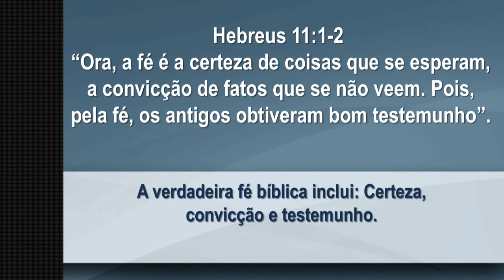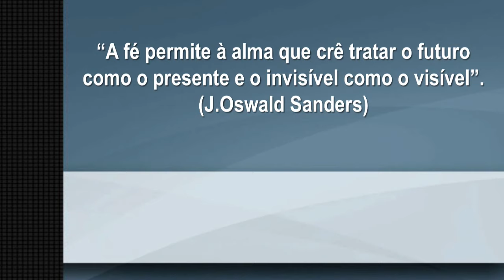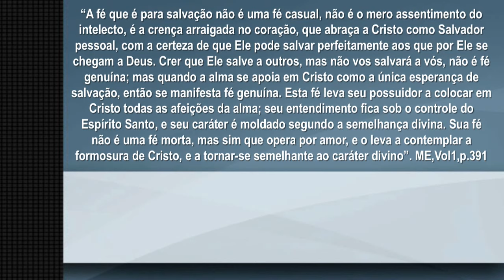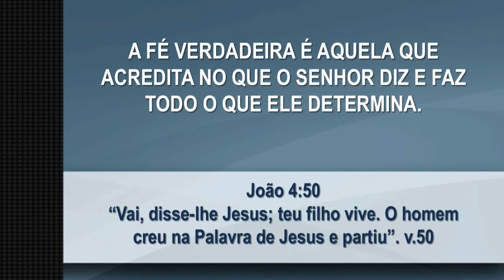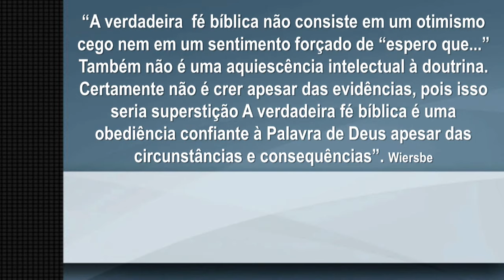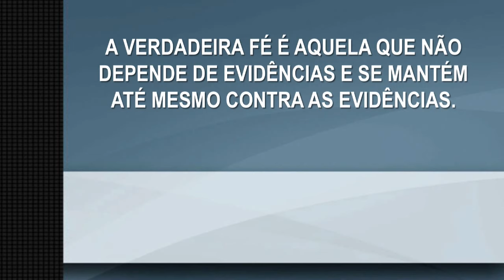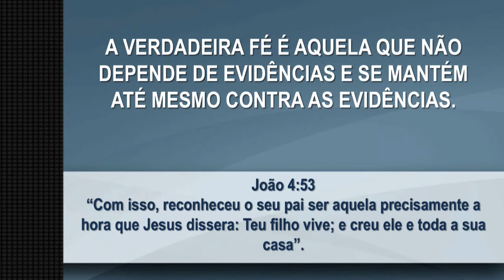Cura a Distância com Pr. Elias Brenha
Pr. Elias Brenha | Cura a Distância | Sábado | 22/06/2019

00:00 Mensagem